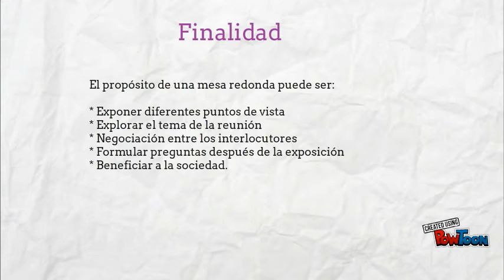La Mesa Redonda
Descripción, Estructura y Finalidad de una Mesa Redonda-- Created using PowToon -- Free sign up -- Create animated videos and animated presentations for free.  PowToon is a free tool that allows you to develop cool animated clips and animated presentations for your website, office meeting, sales pitch, nonprofit fundraiser, product launch, video resume, or anything else you could use an animated explainer video. PowToon's animation templates help you create animated presentations and animated explainer videos from scratch.  Anyone can produce awesome animations quickly with PowToon, without the cost or hassle other professional animation services require.